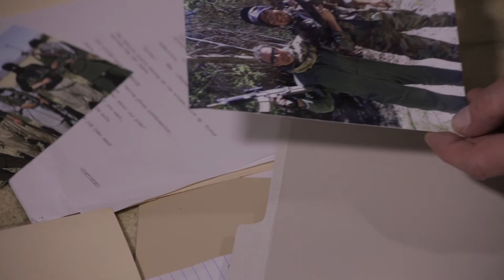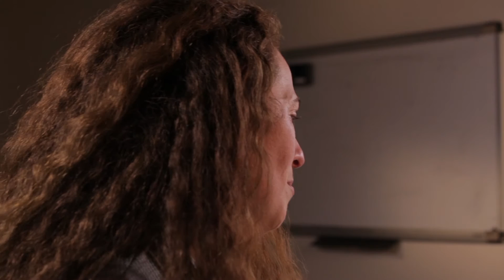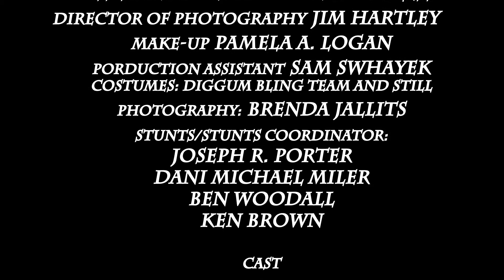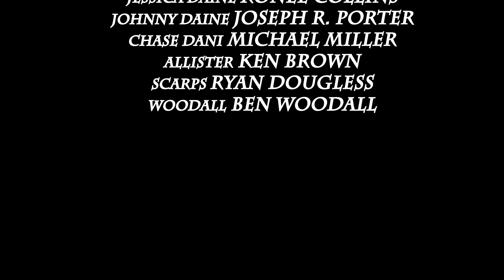Mistaken Identity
Mistaken Identity is about a man who's identity has been mistaken for someone else by the soldiers who wants him dead.